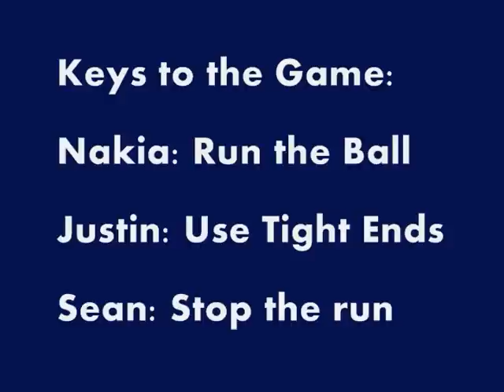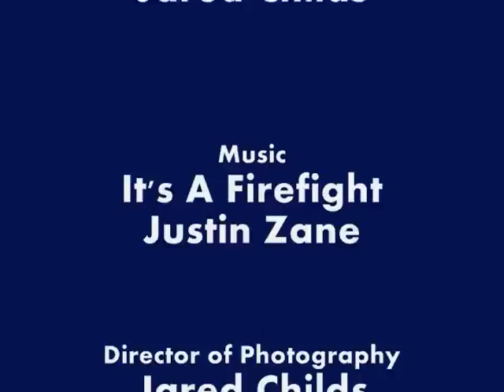Week 15: Buffalo Bills V.S. Miami Dolphins Pregame Show 2010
In this show, we discuss Brett Favre for 10 minutes and that's about it.  No, just kidding.  We discuss whether or not the dolphins home record will be a factor in the game, the offensive and defensive breakdown, the impact of the loss of Lee Evans, the use of tight ends in the offense, and many other topics.  We do talk about Arthur Moats ending Brett Favre's streak at 297 games.